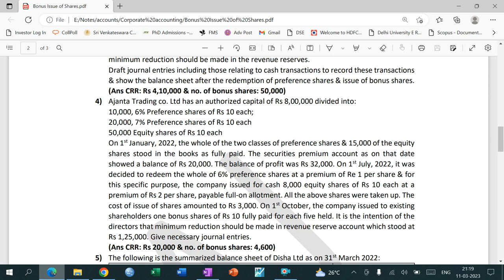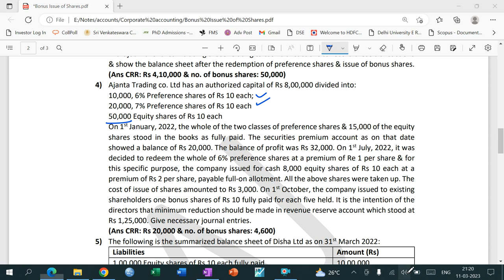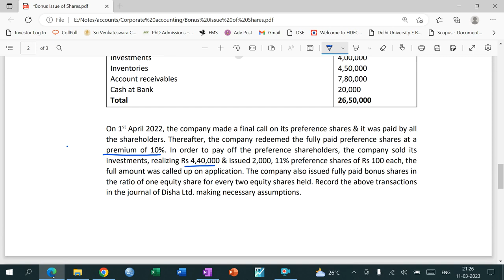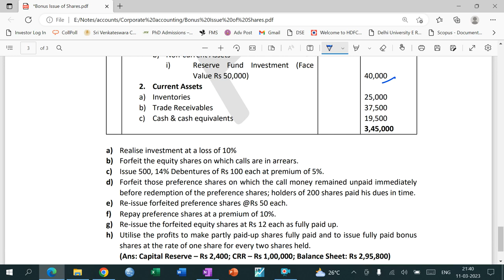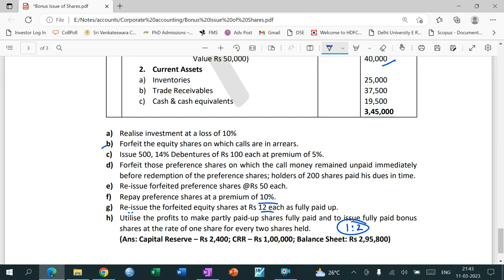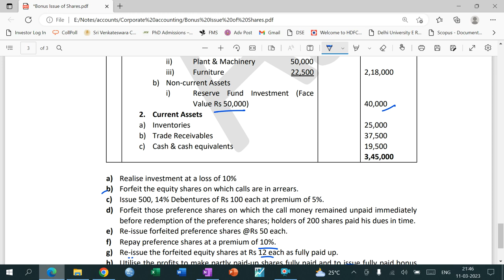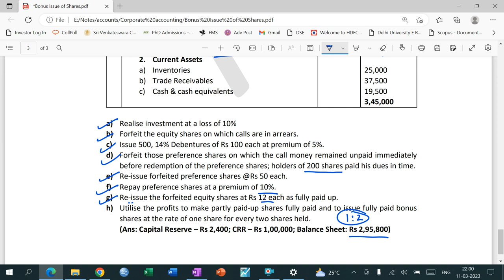Redemption of Preference Shares with Bonus Issue | Lecture - 3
Practical Problems
Link for question bank: